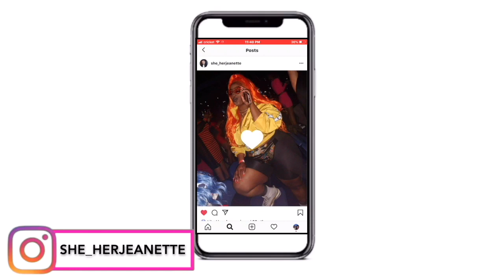ASKING GUYS TO BE MY VALENTINE ON MONKEY APP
WEEEESSSSSUUUPPPPPP THOTPOCKETS🤗‼️‼️‼️

SO I TRIED TO FIND A DATE FOR VALENTINES DAY AND THIS IS WHAT HAPPENED😂🤣.